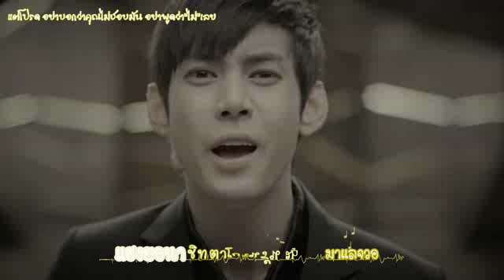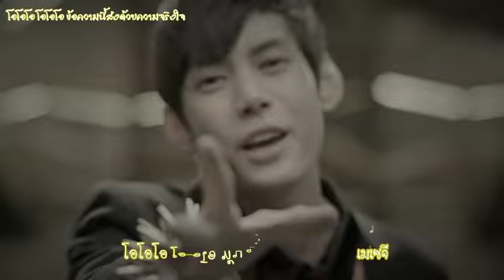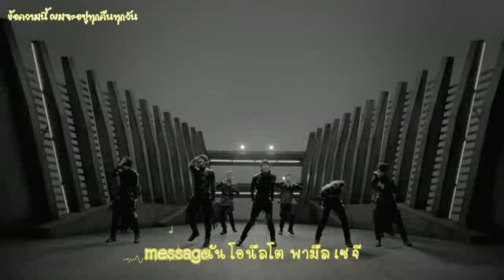{คาราโอเกะ} มายเนม - เมซเสจ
เป็นคาราโอเกะอันแรกในชีวิต ภาพเลยไม่ค่อยชัดเพราะโหลดไฟล์เล็กมาลองทำ แถมลืมใส่เครดิตอีก - -

// ขอบคุณคาราโอเกและคำแปลภาษาไทยจาก MYNAME 1st Thailand Fanpage นะคะ //